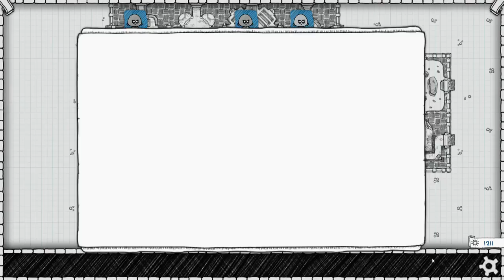Baer Plays Guild of Dungeoneering (Pt. 25) - Mathemagician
Welcome to Baer's Let's Play/gameplay walkthrough of Guild of Dungeoneering!

Guild of Dungeoneering is a dungeon crawler with an interesting twist. You build out the dungeon/board around your characters and attempt to keep them alive while traversing the various pitfalls you've placed in their way. It's pretty neat!

From the developer: "Guild of Dungeoneering is a turn-based dungeon crawler with a twist: instead of controlling the hero you build the dungeon around him. Using cards drawn from your Guild decks you lay down rooms, monsters, traps and of course loot!"